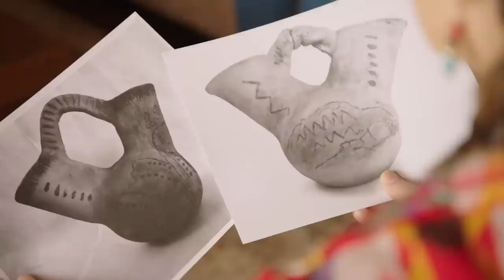Love In Zion National - Official Trailer